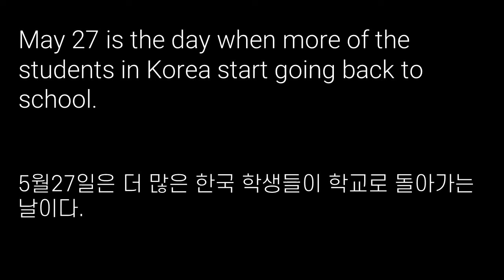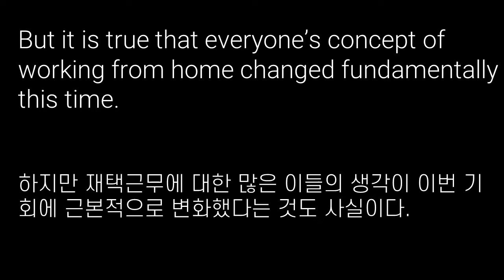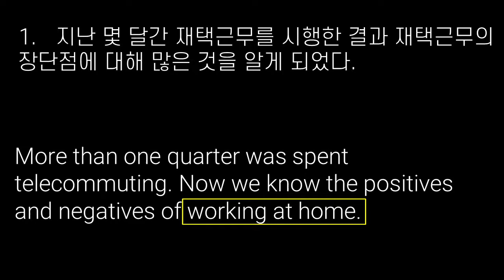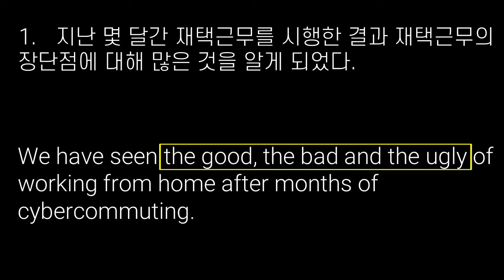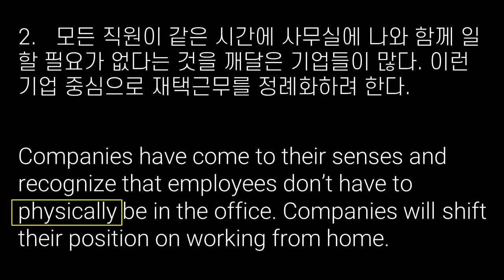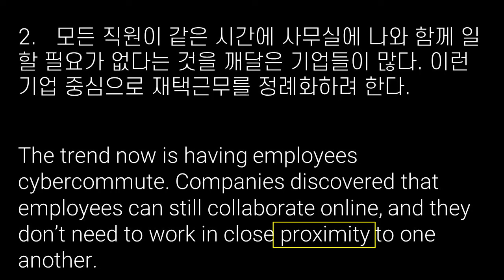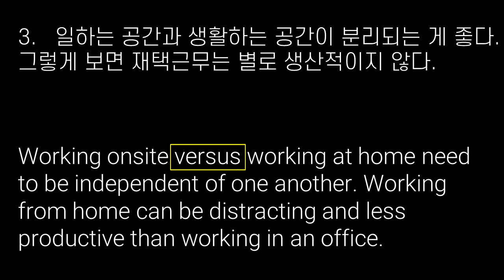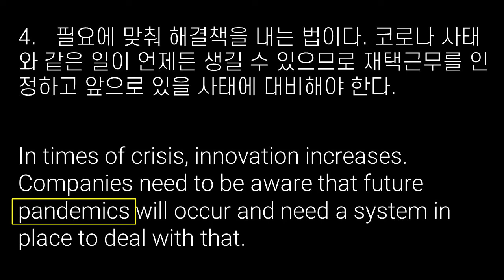About telecommuting (Issues in Korea, June 2020)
Summary

May 27 is the day when more of the students in Korea start going back to school. School opened back up the previous week only for the third-year high school students, but on this day, more than one third of Korean students including kindergarteners go back to school. With the concerns about the spread of coronavirus still lingering, most parents welcome the news, especially dual income families.
As many companies implement telecommuting, parents had to juggle working at home and taking care of their children. Just like students going back to school, parents will have to go back to the office. But the experience of telecommuting for several months is likely to bring meaningful changes to corporate culture. Many companies have realized that telecommuting doesn’t hurt the employees’ productivity that much. Some companies have taken this opportunity to make their employees work from home one or two days a week from now on.
There has been much debate about the pros and cons of telecommuting, even before the Corona outbreak. Views of those who have been working from home for the past months are also split. But it is true that everyone’s concept of working from home changed fundamentally this time. This new way of working can also be applied to the way we educate our children.

1. 지난 몇 달간 재택근무를 시행한 결과 재택근무의 장단점에 대해 많은 것을 알게 되었다.
Months of telecommuting have made people understand the pros and cons of working from home.
More than one quarter was spent telecommuting. Now we know the positives and negatives of working at home.
We have seen the good, the bad and the ugly of working from home after months of cybercommuting.

2. 모든 직원이 같은 시간에 사무실에 나와 함께 일할 필요가 없다는 것을 깨달은 기업들이 많다. 이런 기업 중심으로 재택근무를 정례화하려 한다.
Many companies realized that all of their employees don’t have to come to the office at the same time and work together during the same hours. Some of these companies decided to make telecommuting more regular.
Companies have come to their senses and recognize that employees don’t have to physically be in the office. Companies will shift their position on working from home.
The trend now is having employees cybercommute. Companies discovered that employees can still collaborate online, and they don’t need to work in close proximity to one another.

3. 일하는 공간과 생활하는 공간이 분리되는 게 좋다. 그렇게 보면 재택근무는 별로 생산적이지 않다.
The place you work and the place you live should be separated. In this sense, telecommuting is not a very productive way of working.
Working onsite versus working at home need to be independent of one another. Working from home can be distracting and less productive than working in an office.
Going to a workplace is essential for people to concentrate on work. Working at home will yield less productivity.

4. 필요에 맞춰 해결책을 내는 법이다. 코로나 사태와 같은 일이 언제든 생길 수 있으므로 재택근무를 인정하고 앞으로 있을 사태에 대비해야 한다.
People say that necessity is the mother of invention. Situations like Covid19 can happen anytime, so companies need to make telecommuting a part of their corporate culture and be prepared for the next outbreak.
In times of crisis, innovation increases. Companies need to be aware that future pandemics will occur and need a system in place to deal with that.
Tough times forces people to adapt to change. Companies need to evolve with these fast-moving situations and be flexible when it comes to cybercommuting.